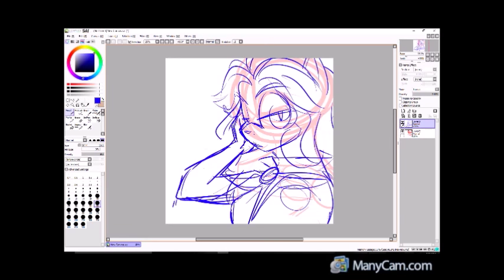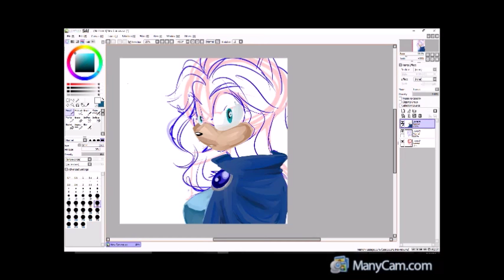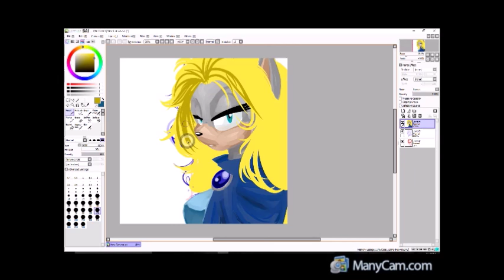10 min speedpaint - Nira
Nira: (mimicking maria) Shadow I beg of you, please do it for me... for a better future! For all the people who live on that planet... give them a chance to be happy... Let them live for their dreams.

Shadow: shut up! shut up! shut up!

(she shifts to her normal infuriatingly calm even voice) You're not sorry. you know what your doing is wrong but you're not sorry.